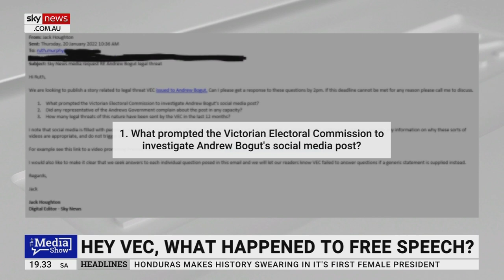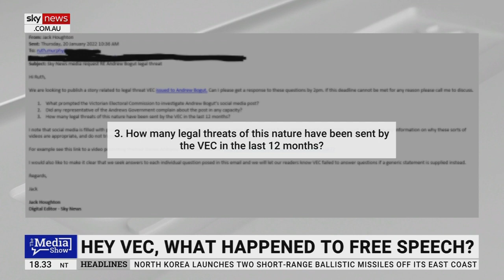‘Most egregious overreach’ being seen in Victoria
The Victorian Electoral Commission's legal letter to NBA star Andrew Bogut has been slammed as an "egregious overreach" and a threat to free speech.

It comes after Australian former basketball player Andrew Bogut recently attracted the ire of Victoria’s electoral watchdog after posting a video on social media heavily criticising the state’s controversial pandemic powers bill.

Sky News Digital Editor Jack Houghton said the saga was one of the worst examples over overreach by a government body.

“Keegan Bartlett from the Victorian Electorate Commission didn’t like that video because Andrew’s tweet wasn’t what they describe as being authorised,” Mr Houghton said.

“He cannot publish his opinion, supposedly if that opinion can influence an election, unless he includes his name and address on the publication.

“This is disturbing stuff,” Mr Houghton said.

“We asked the electoral commission’s Senior Media and Communication Advisor Ruth Murphy how they could possibly justify sending such an aggressively worded letter, and she refused to answer three simple, yet crucial questions.

“You deserve to know answers to those questions, and Ruth is paid to provide those answers to the public and to the media by extension.”